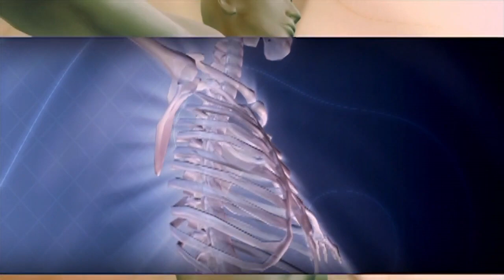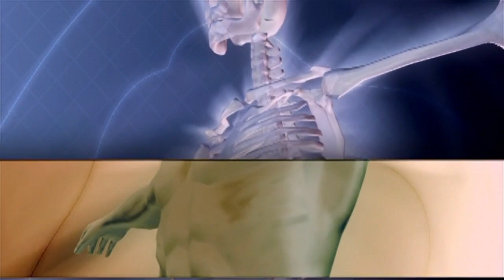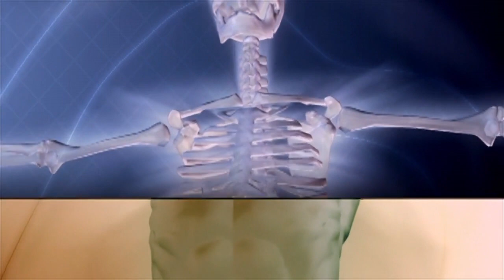Happiness Meditation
In this guided meditation Dr Kaplan leads you into a deeply relaxed state and provides instructions on simple ways to bring more happiness into your life. Listen to this video frequently and you will experience more happiness! Many more meditations are available on the web site Guidedmeditations4u.Com.